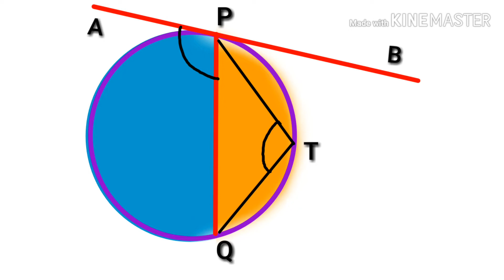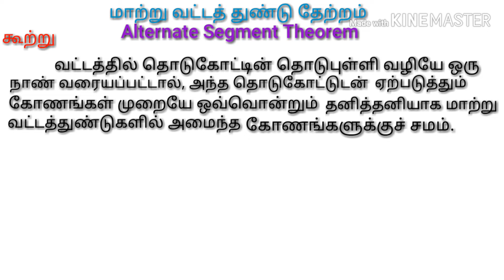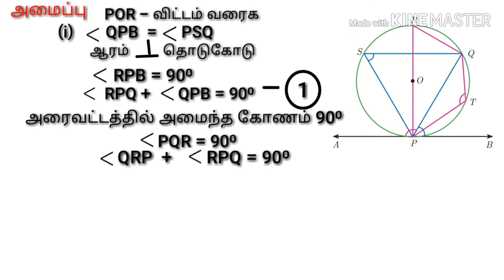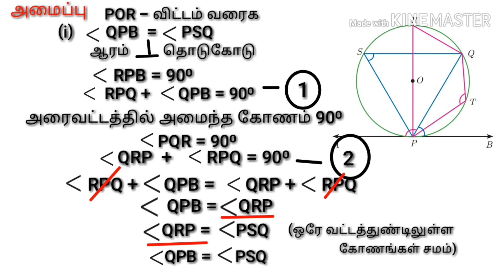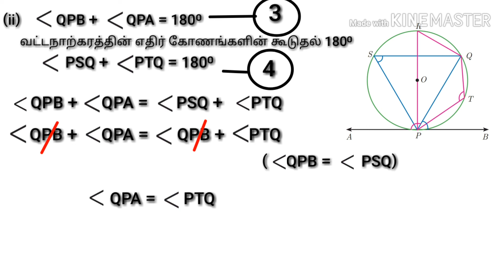Alternate Segment Theorem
Easy description with geometric figures